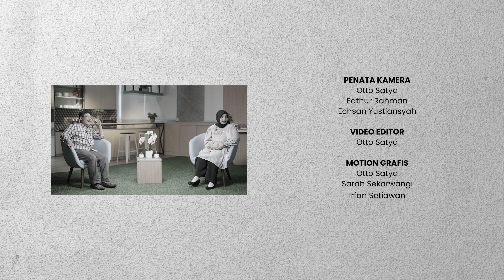Mencetak Pemimpin di Era Transformasi Digital! DTS DLA | Talentalks S1E6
Hai Digiers! Episode ke-6 TalenTalks udah hadir nih! Siapa yang udah nungguin?

TalenTalks kali ini akan membahas tentang transformasi diigital untuk kalangan pemimpin di era yang serba digital ini bersama dengan bersama Narasumber keren kita, yaitu Pak Sadjan, selain membahas tentang transformasi digital dikalangan pemimpin, tentunya akan ada informasi yang menarik khusus untuk digiers. Penasaran kaaaan? Langsung aja yuk tonton video ini sampai habis.